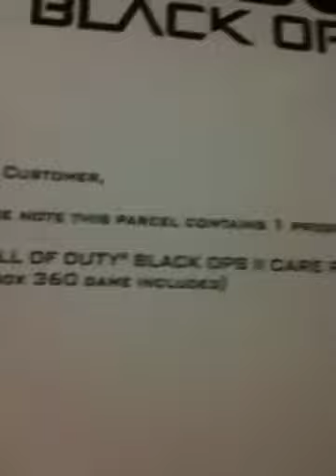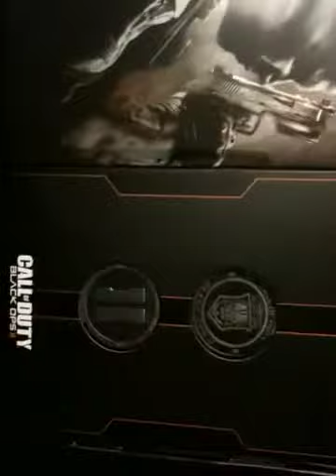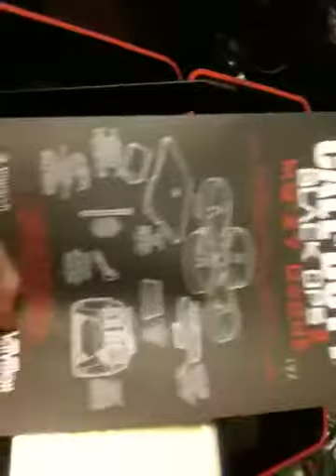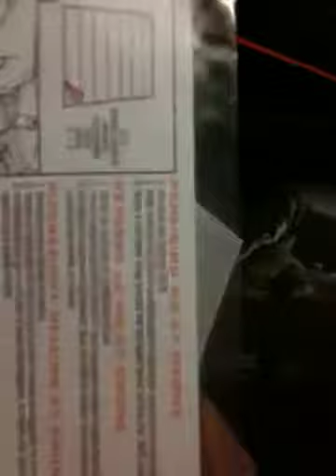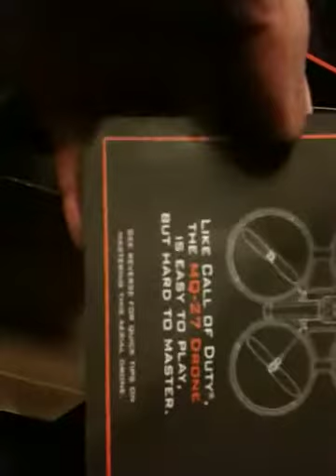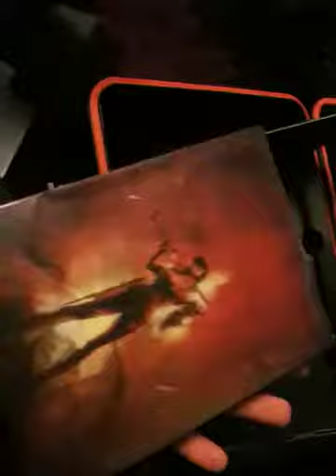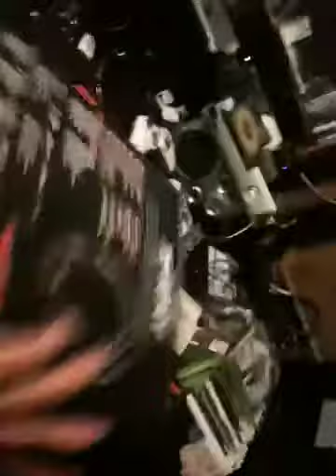Call of duty black 2 ops care package part 1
My first opening of it.